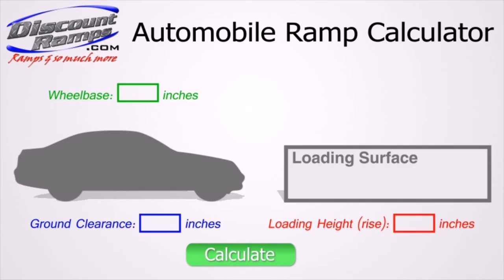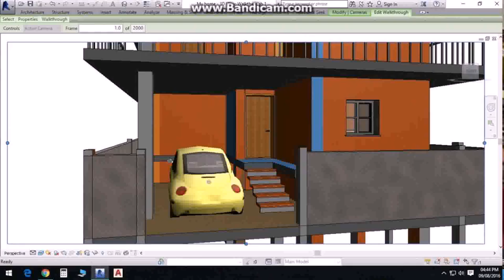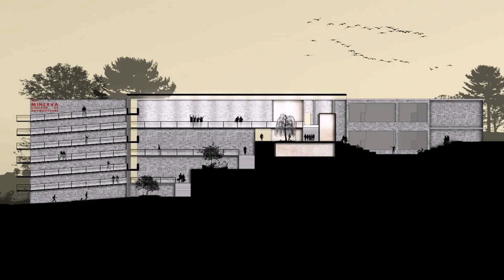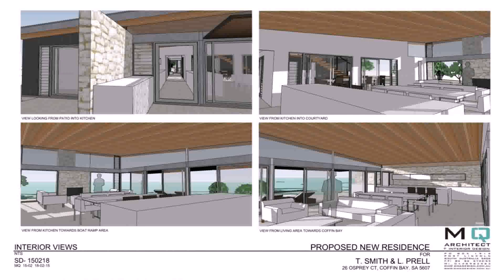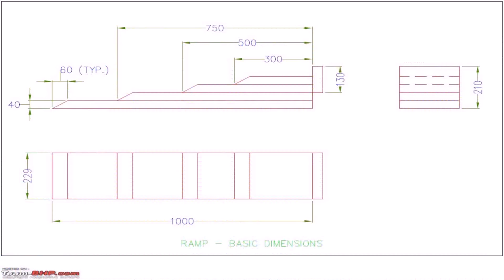Indian House Ramp Designs (see description)